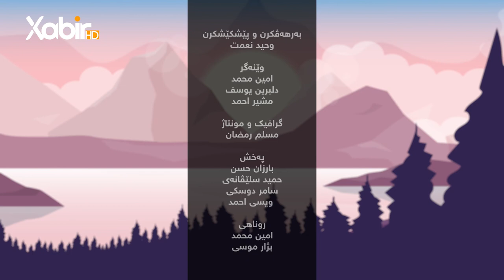بەرنامێ نه‌سیمێ سوبه‌هێ | ماموستا وەحید سندى